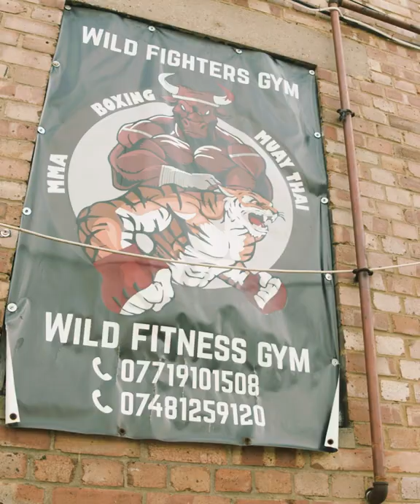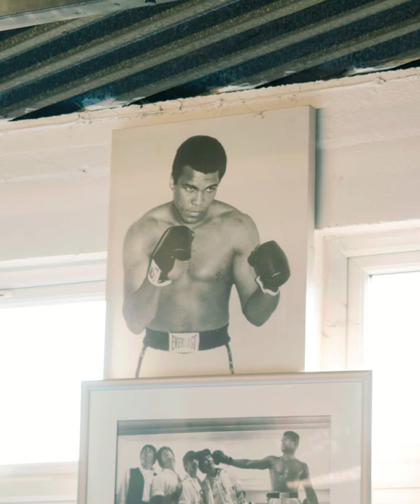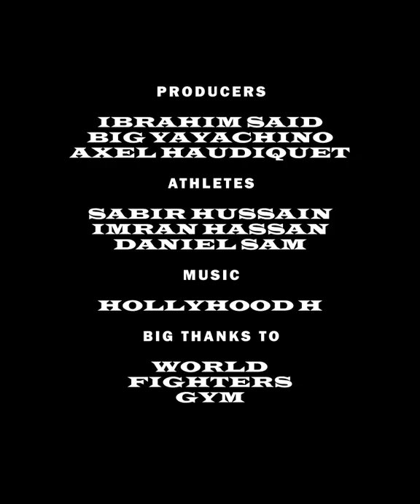A SOMALI ATHLETE STORY: FSC21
𝐀 𝐒𝐨𝐦𝐚𝐥𝐢 𝐀𝐭𝐡𝐥𝐞𝐭𝐞 𝐒𝐭𝐨𝐫𝐲 featuring Sabir Hussain's training ahead of his fight at FIGHTSTAR CHAMPIONSHIP 2️⃣1️⃣